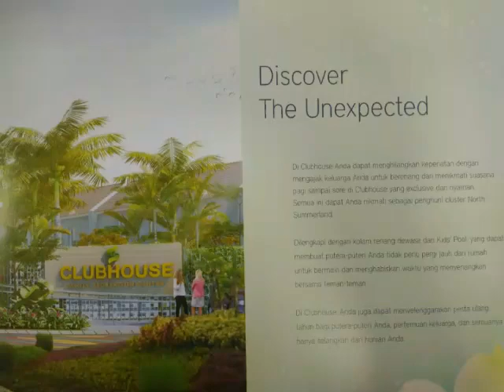Paradise Serpong city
*MILIKI RUMAH HANYA DENGAN DP 15 JT LANGSUNG AKAD TANPA PUSING MIKIRIN BIAYA LAIN-LAIN.*
*RUMAH Mewah di KOTA MANDIRI @ Paradise Serpong City diatas Lahan 150 Ha.*
*DENGAN FASILITAS TERLENGKAP & TERMEWAH DI SERPONG TANGERANG SELATAN*

 Info lebih lanjut Hub :
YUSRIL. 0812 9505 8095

*- 5 Menit Universitas Kedokteran UNPAM*
*-10 Menit Stasiun Rawa Buntu*
*-15 Menit AEON MALL*
*-15 Menit Universitas ATMAJAYA*
*-15  Menit Universitas PRASETYA MULYA*
*-20 Menit Sumarecon Mall Serpong*

*Hub 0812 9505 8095 *for detail...sebelum kehabisan unit nya ...🙏😊*